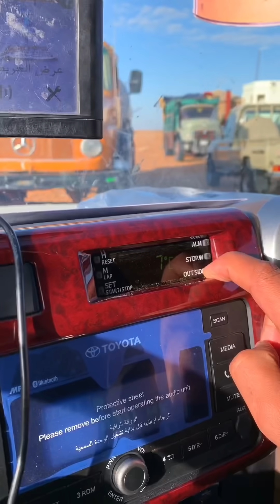حمود وطراد عند البل